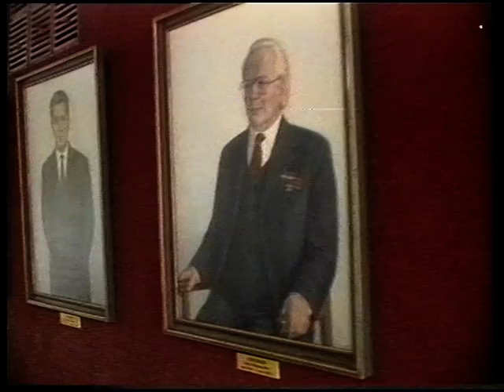Новости 1997 06 26 №2